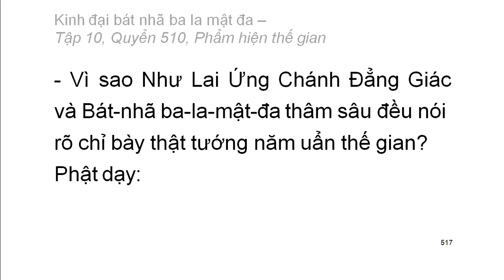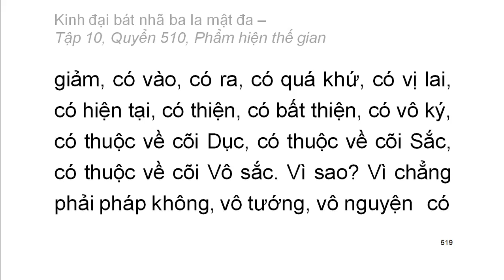Quyển .../600: Kinh đại bát nhã ba la mật đa (tiếp)